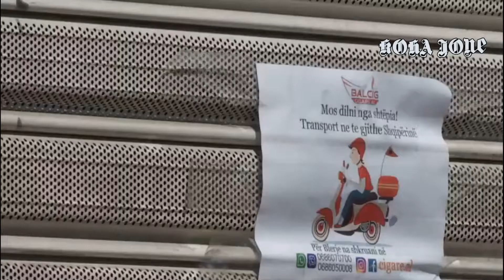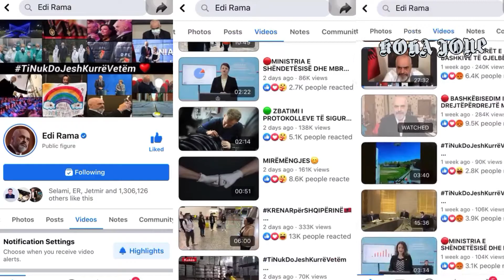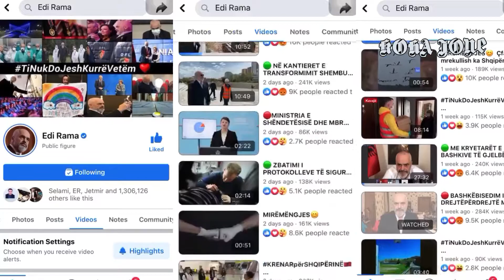EDITORIAL/ Shqiptarët në karantinë, Rama në fushatë